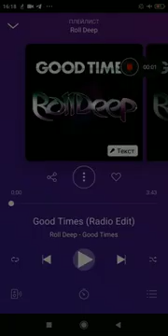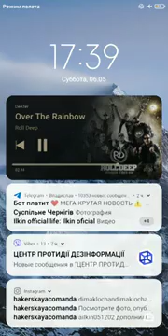Микс: Roll Deep (2010)